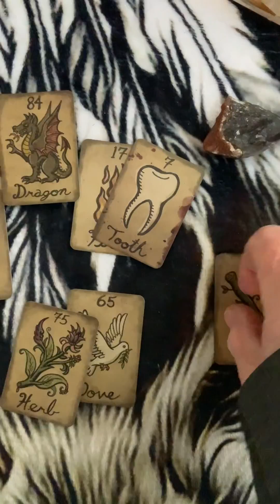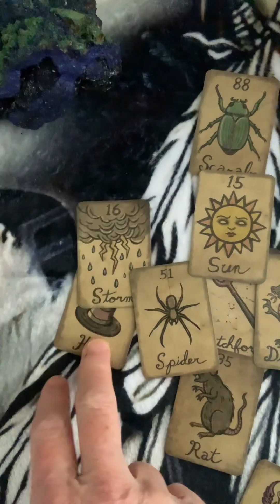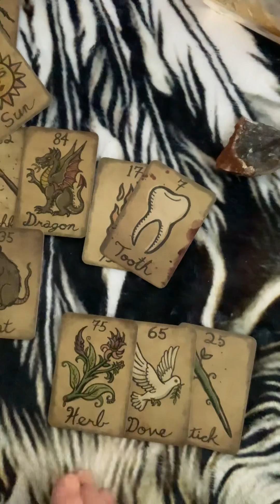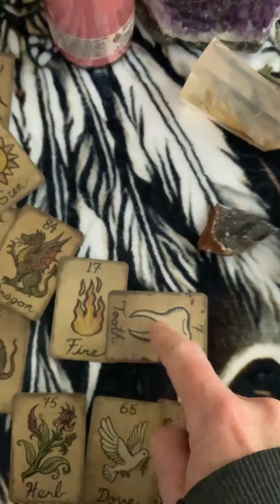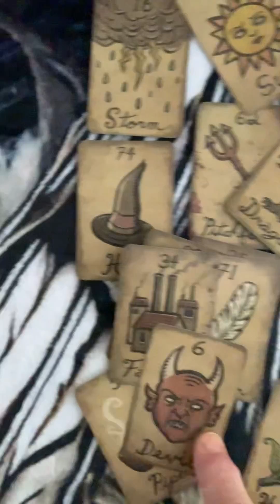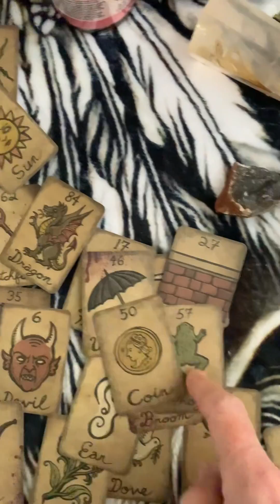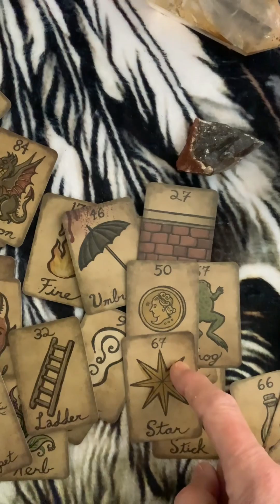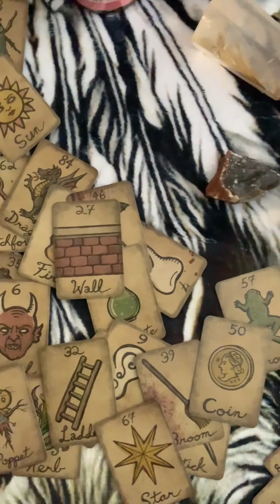This Message is DEEP, for the Star 💫 Seeds this resonates with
Remember, it’s all entertainment!

For those who see and feel on a deeper level